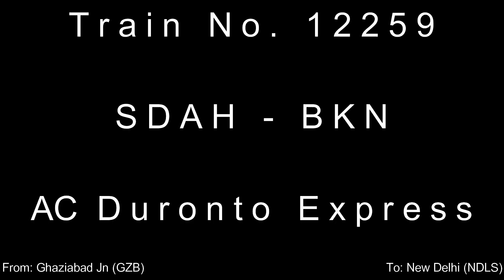SDAH-BKN AC Duronto Express Part-3 | Parallel Run + Loco Decoupling |MSTS Open Rails Gameplay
SDAH-BKN AC Duronto Express Part-3 | Parallel Run + Loco Decoupling | MSTS Open Rails Gameplay | Realistic Journey | Speedy Journey

Hello Friends,
                         Welcome to Game Station.

*Train Name: SDAH-BKN AC Duronto Express.
*Journey: Ghaziabad Jn to New Delhi.
*Coach: LHB
*Locomotive: GZB WAP 7 & HWH WAP 7
*Maximum Permissible Speed (MPS): 130km/h
*Average Speed: 77km/h
*Route: DEL (NDLS - DDU)

Video Highlights:
00:00 Introduction & Credits.
00:12 Ghaziabad Jn Skip.
01:35 Parallel Action Begins.
03:50 Parallel Action Ends.
04:00 110 km/hr Action.
06:10 Sahibabad Jn Skip.
07:40 110 km/hr Action.
17:35 Tilak Bridge Skip.
19:40 Arrival at New Delhi.
22:20 Loco Decoupling at NDLS.